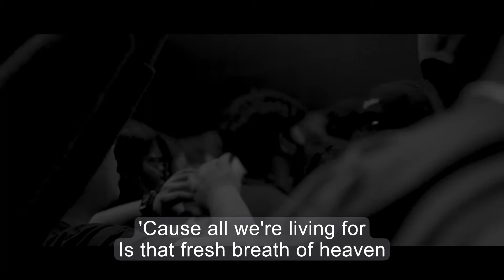Back To Life | You, Me, The Church, That's Us - Side A | planetboom Video (Lyrics Added)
Back To Life is from planetboom’s latest album, 'You, Me, The Church, That's Us - Side A'

'You, Me, The Church, That's Us - Side A' is a unique, eclectic live/studio hybrid album that encourages young people to find an intimate sense of belonging as part of the church family.